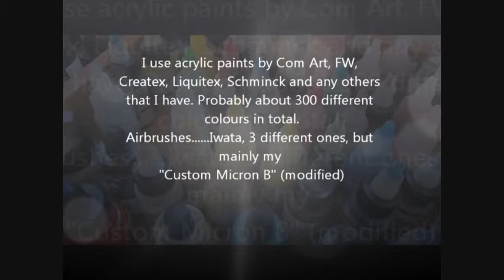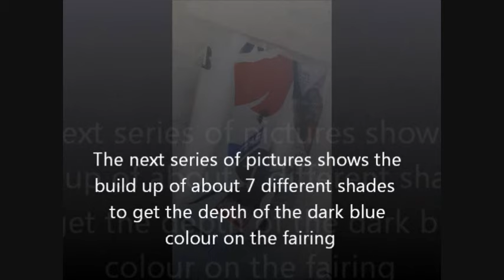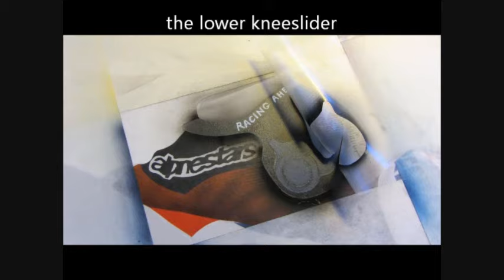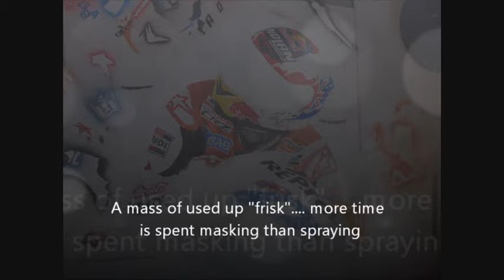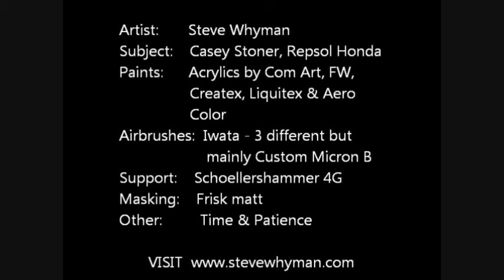Airbrushed Casey Stoner 2011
Airbrushed limited edition art of MotoGP rider Casey Stoner